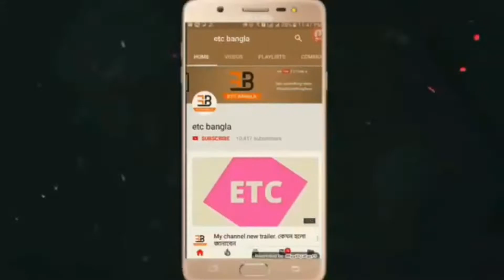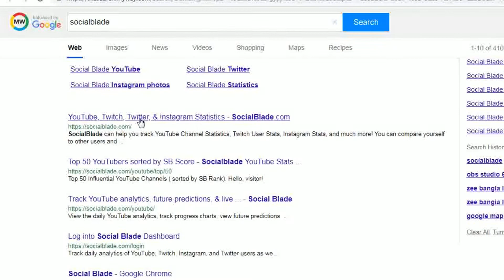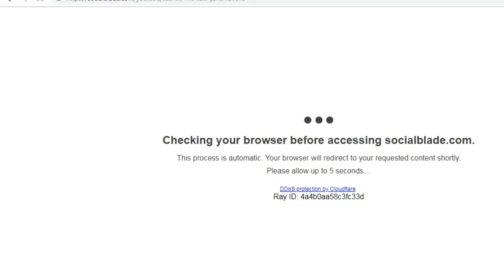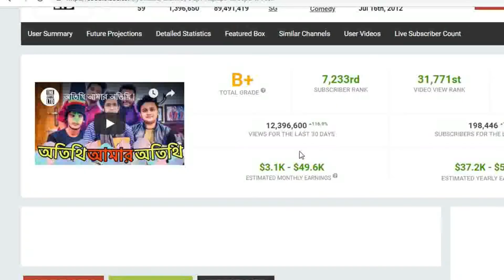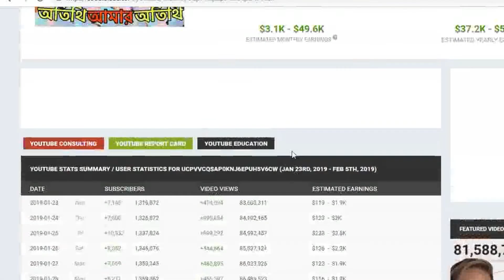The Ajaira ltd মাসিক ইনকাম কত ? Ajaira ltd Monthly Earning ।। ETC Bangla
The Ajaira ltd মাসিক ইনকাম কত ? Ajaira ltd Monthly Earning ।।

       (IMRAN HOSSAIN)